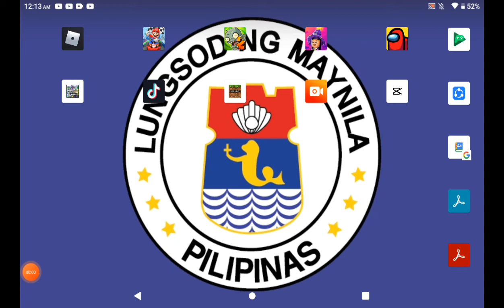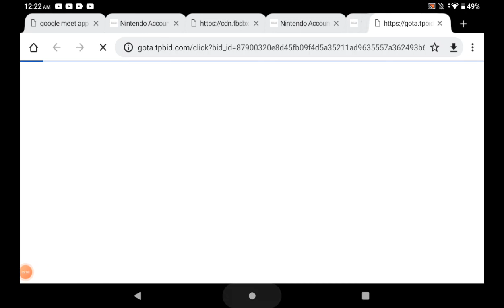November 11, 2021